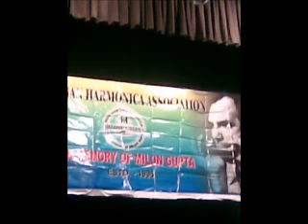RIMJHIM GIRE SAWAN ANUPAM PAUL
A HINDI SONG PLAYED BY MY TEACHER MR. ANUPAM PAUL ON HARMONICA. ORIGINALLY SANG BY KISHORE KUMAR.Uploade with the consent of the Artist Mr. Anupam Paul. No profit intended.